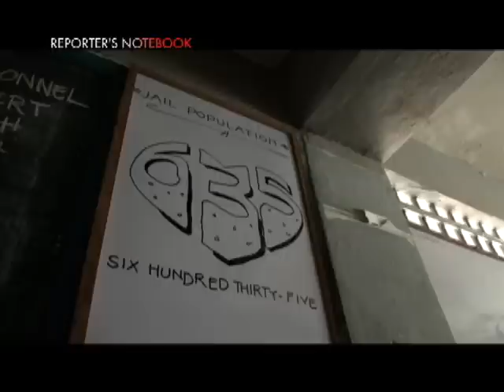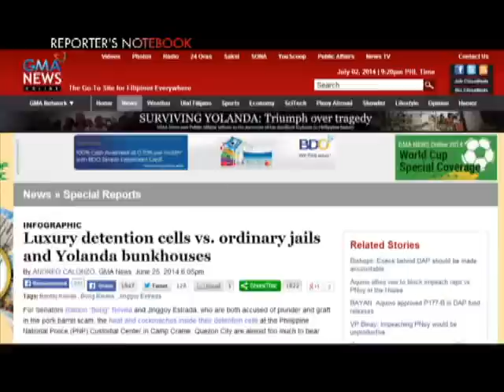Reporter's Notebook: Crowded jail cells in Tacloban versus the senators' detention cells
At 32 square meters, the facility where senators Bong Revilla and Jinggoy Estrada are held is more than double to a regular jail cell in Tacloban, where at least 33 inmates are detained. (Date aired: July 3, 2014)

Watch investigative journalism at its finest. Don't miss our in-depth documentaries tackling social and governmental issues on Reporter's Notebook, airing every Thursdays at 4:00 PM on GMA-7.

Find your favorite GMA Public Affairs and GMA News TV shows online!